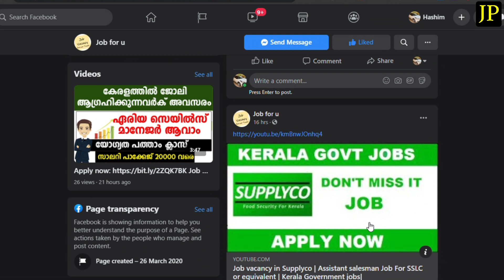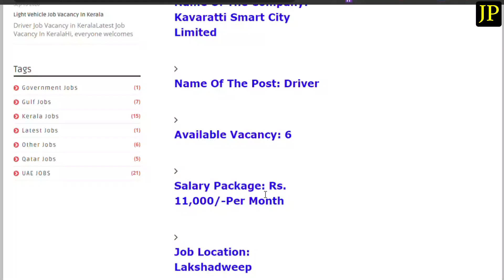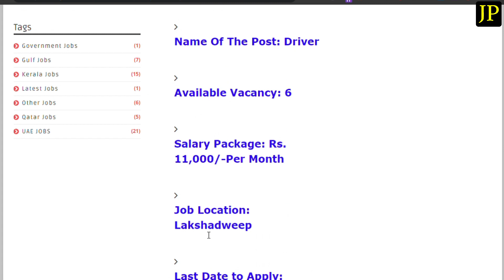Job vacancy in Kavaratti Smart City LTD. | Vacancy in kavaratti Smart City LTD for SSLC qualifiers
job vacancy 2020,latest job vacancy,new job vacancy in kerala,kavaratthi job vacancy,job vacancy malayalam,new jobs,sslc jobs